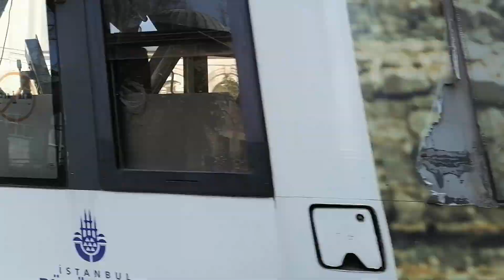Tram Bombardier Flexity Swift A32 SME 707/724. Route T1. Istanbul.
Tram in Turkey.
🎥 📸 21. Februar. 2021.
          Istanbul.
Bombardier Flexity Swift A32.